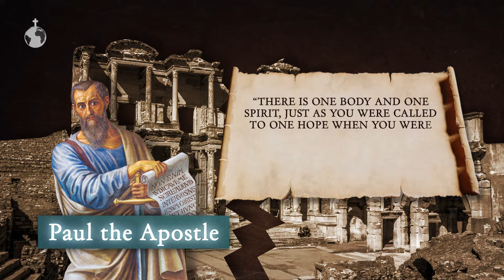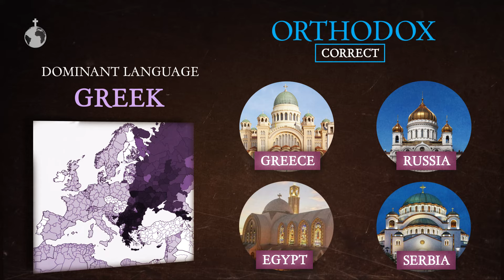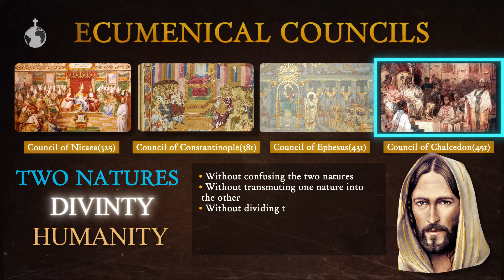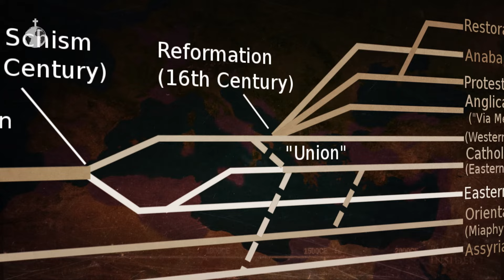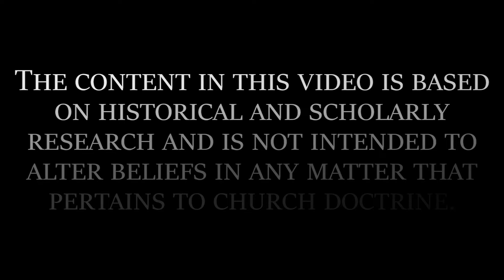What Is Eastern Christianity? History, Doctrines & Worship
What is Eastern Christianity, and how does it differ from Western Christianity? Many people know about the Catholic Church and Protestantism, but Eastern Christianity has a rich and diverse history that shaped the Christian world. From the Eastern Orthodox Church to the Oriental Orthodox Churches and Eastern Catholic Churches, these traditions hold unique theological perspectives, liturgical practices, and historical developments.

In this video, we explore:

The origins and history of Eastern Christianity
The differences between Eastern and Western Christianity
Key beliefs, sacraments, and church traditions
The role of the Byzantine and Oriental Orthodox Churches
How Eastern Christianity has influenced the Christian world
⏳ Key Topics Covered:
✔ What is Eastern Christianity?
✔ The theological and doctrinal differences from Western Christianity
✔ The role of icons, liturgy, and sacraments in Eastern worship
✔ Key historical moments that shaped the Eastern Christian tradition
✔ Eastern Christianity’s influence on the modern Church

In this video, we are going to dive into the history of Eastern Christianity. Specifically, we'll be looking at the Byzantines (or Chalcedonian Orthodox), the Oriental Orthodox, and the Churches of the East. These Churches together formed Eastern Christianity, which stood in contrast to Western Christianity (The Catholic Church).

Excerpt:
Concerned about divisions within the church of Ephesus, the Apostle Paul wrote
“There is one body and one Spirit, just as you were called to one hope when you were
called; one Lord, one faith, one baptism; one God and Father of all, who is over all and
through all and in all” (Eph 4:4-6, NIV).

Theology Academy is an EdTech organization dedicated to enhancing religious literacy through accessible media and outreach.